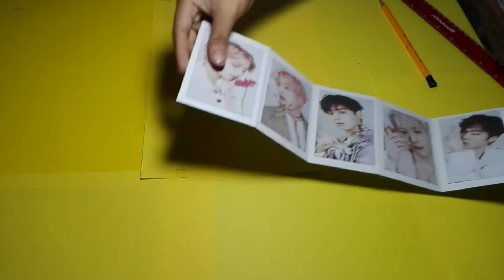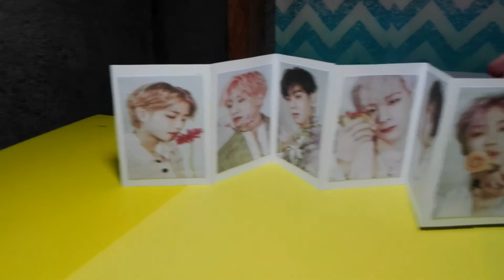ASTRO ALL LIGHT INSPIRED PHOTO ACCORDION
OPEN FOR DOWNLOAD LINKS!

MY GEAR
Softboxes (not the same but similar)
MacBook Pro
GoPro Hero Plus